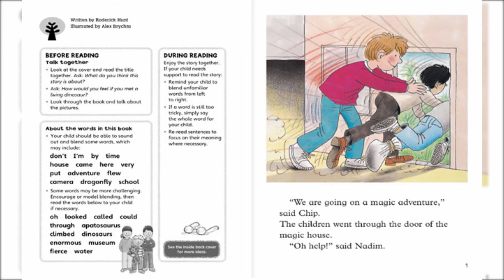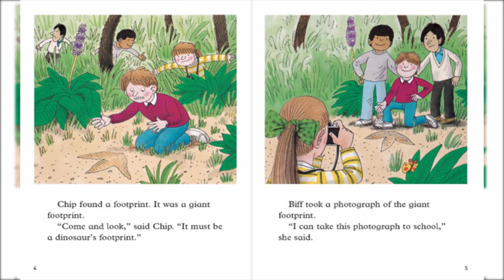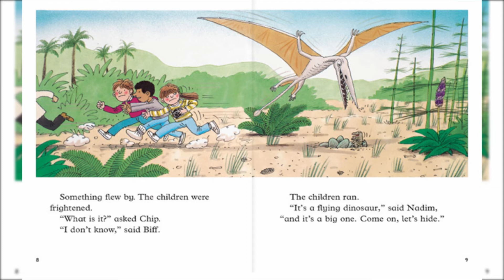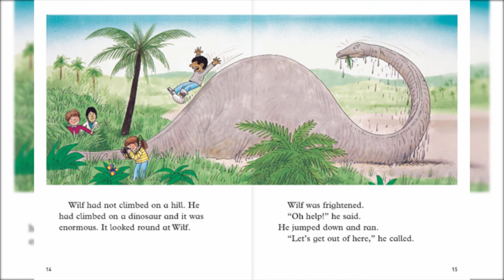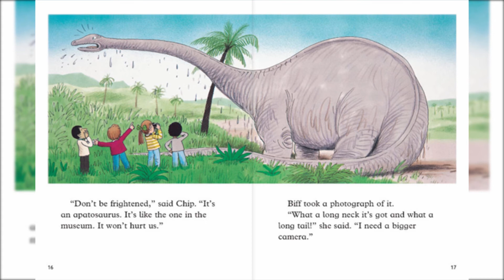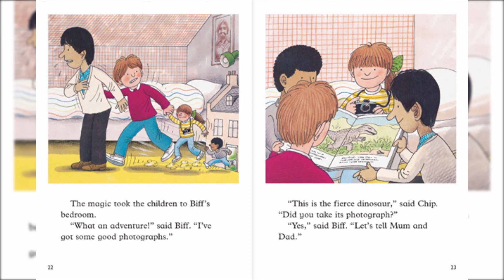🦖LAND OF THE DINOSAURS | kids book readaloud | Oxford Reading Tree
Let's read  Land of the Dinosaurs (ORT) with very own storyteller Hajira!